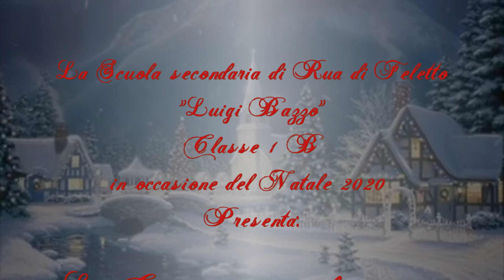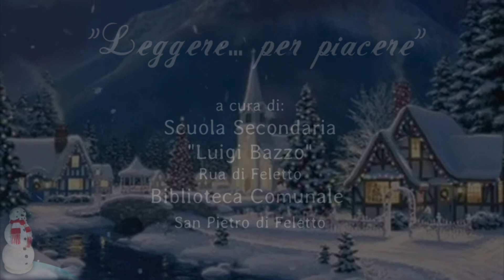La gioia si accende ancora movie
La classe I B della scuola secondaria "L. Bazzo" di Rua di Feletto ha scritto questa bellissima storia di Natale che vi legge in questo video, augurandovi Buone Feste!